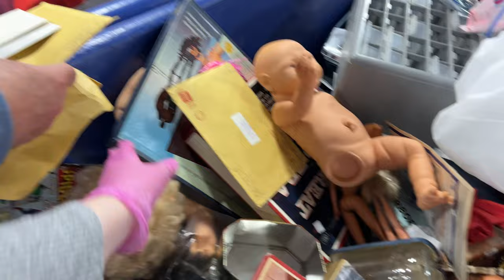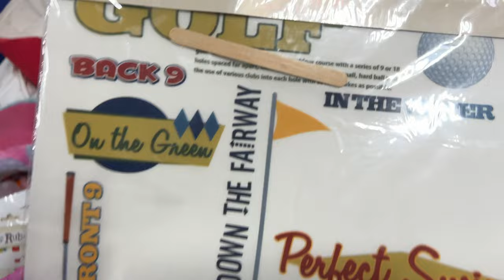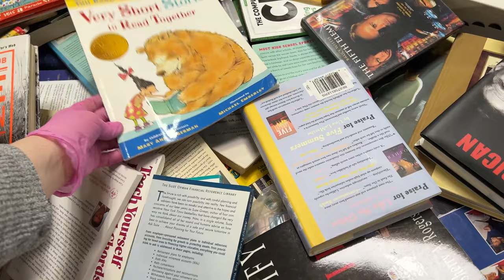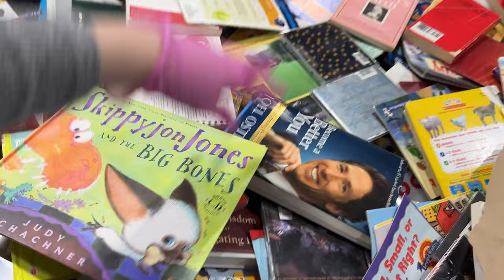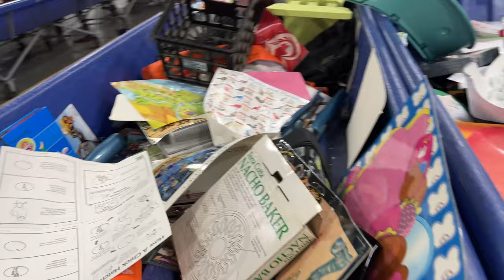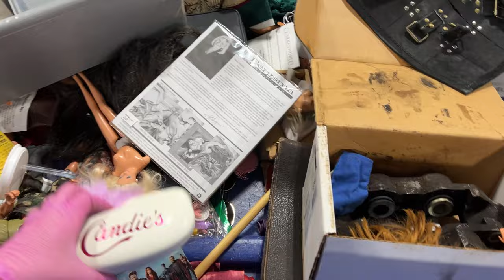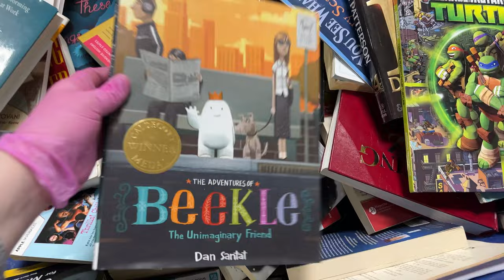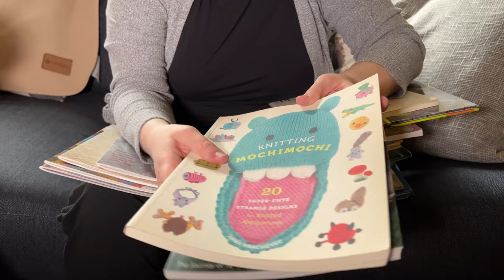FINALLY! TONS of BINS PACKED with GOOD STUFF! Goodwill Outlet Trip + HAUL!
Shop with me as we look for unique items to resale on Mercari, Poshmark and Ebay at the Goodwill outlet Bins.  I thought it would be cool to vlog my day so you could see what it's like to be a reseller and youtuber.